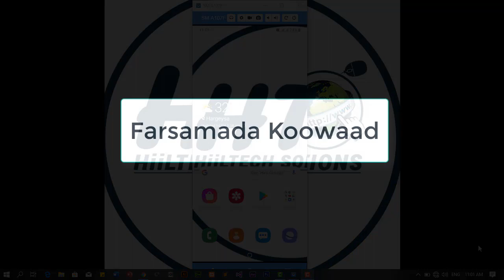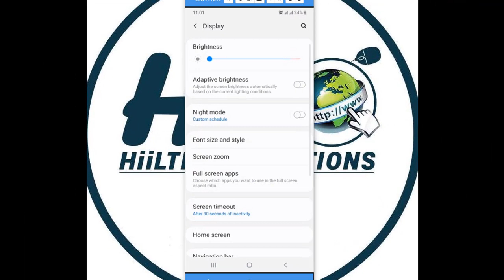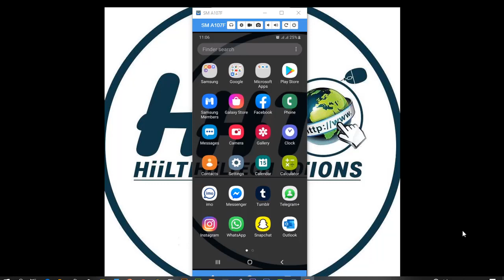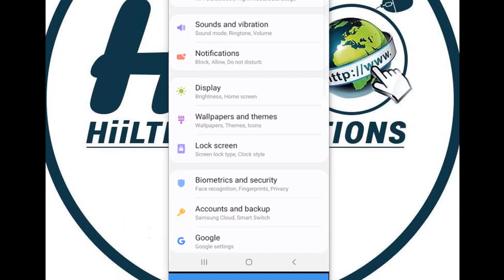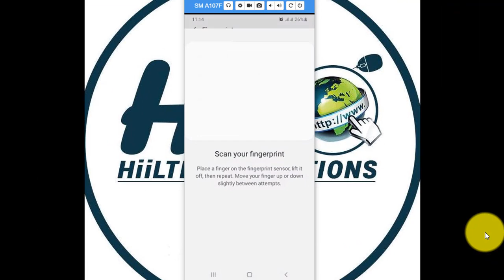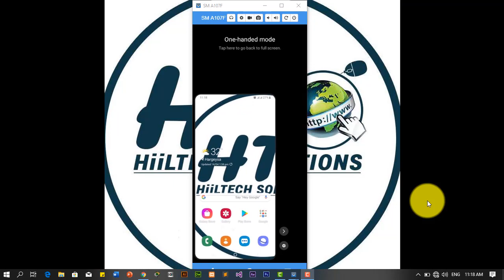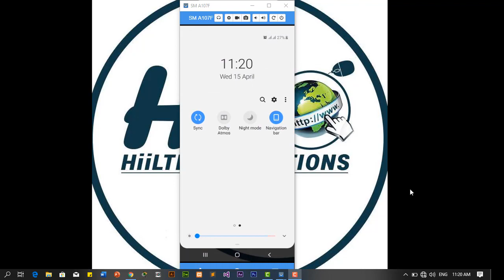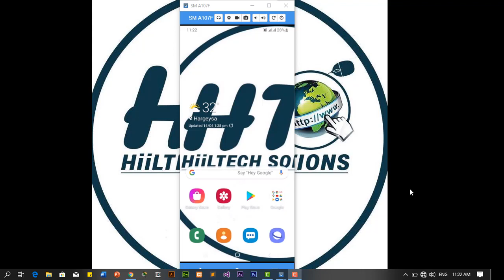Ka baro 10 farsamo moobilkaaga | 10 Smart Features of your mobile phone | HiilTech Solutions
Videogan waxa aad ka faaiidaysaa farsamooyin uu leeyahay moobilkaagu kuwaas oo aad adeegsan karto, si ay kor ugu qaadaan isticmaalka mobilkaaga.